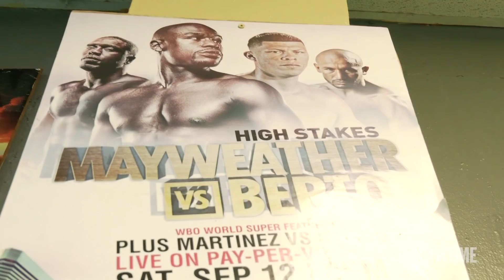Logan Paul Interview & Workout | Mayweather vs. Paul | June 6th on SHOWTIME PPV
Morning Kombat's Brian Campbell takes you behind the scenes at Logan Paul's training camp in Puerto Rico as Paul prepares to fight all-time boxing great Floyd Mayweather. Plus, Campbell sits down for an exclusive interview with Logan.

Mayweather vs. Paul is Sunday, June 6th at 8PM ET/5 PM PT on SHOWTIME PPV.